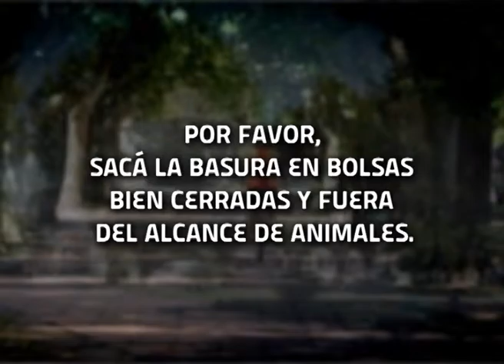Maipú Informa Tv - Emisión 529